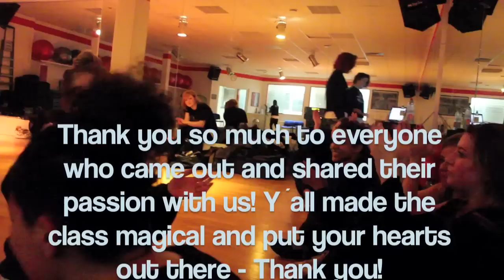Two Weeks I Class footage Frankfurt I Valentina Reyes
Song: FKA Twigs - Two weeks
Dancers from Frankfurt and cities around there.
Location: Bodylife
Choreography: Valentina Reyes

This is my first time teaching outside Norway, and it couldn´t be more perfect than this. Thank you, Phong Vu Vo, for bringing me out to your dance community! Thank you for trusting me, believing in me and giving me this opportunity! Your students are CRAZY! Thank you to everyone who came out and shared their stories with us. It was amazing! My heart is filled with appreciation!
And also thank you to Rob Rich/pops/the boss for The RichFam!!! It´s bringing dancers together on the foundation of love and support.